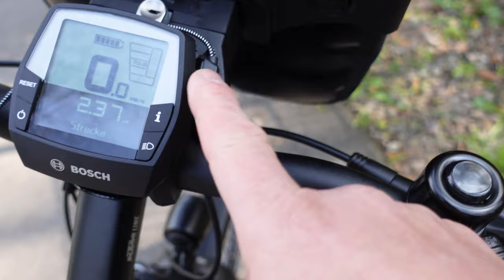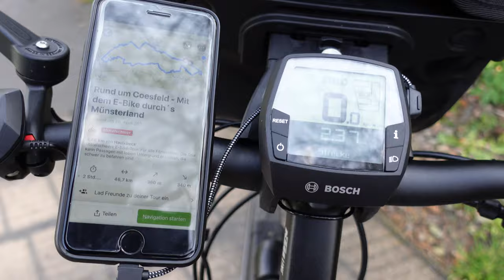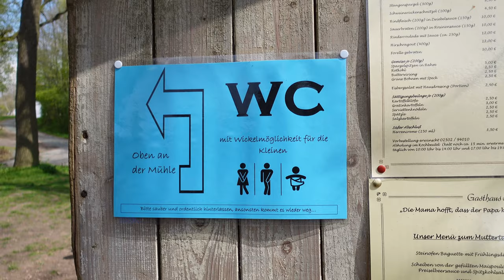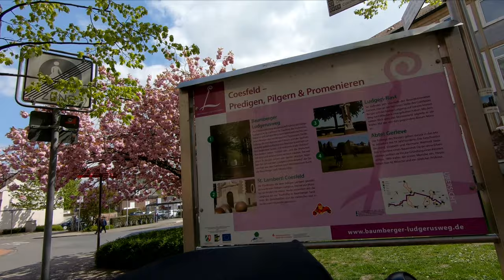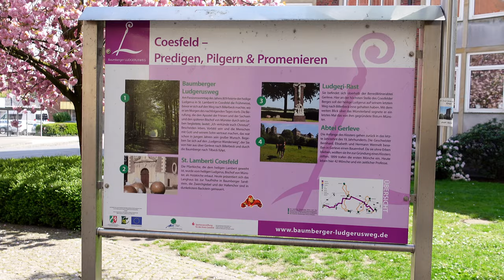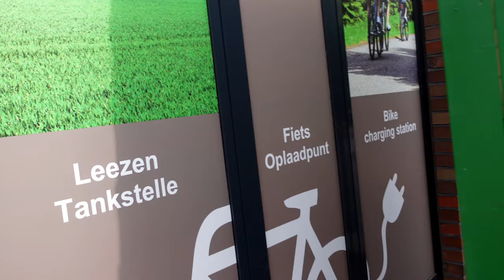E-Bike Tour im Münsterland | #2 Rund um Coesfeld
Herrliche Ausblicke in der hügeligen Lanfschaft der Baumberge machen diese Tour zu einem besonderen Erlebnis.